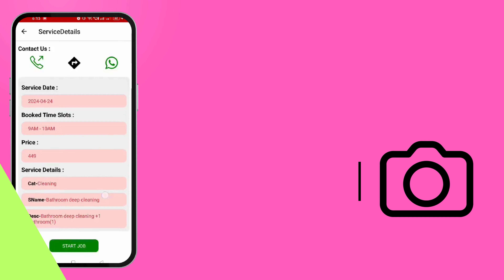How To Use Vendor App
Discover the seamless functionality of the Vijay Home Services vendor app! Watch the video to learn how to utilize its features effectively.